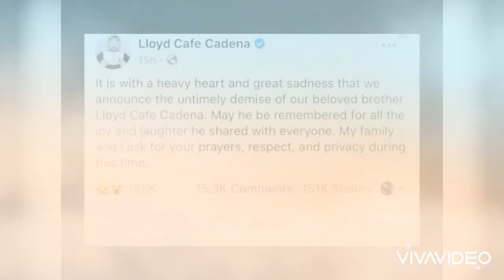LloydCafeCadena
My deepest and Sympathy. RestInPeaceIdol. 🙏😇